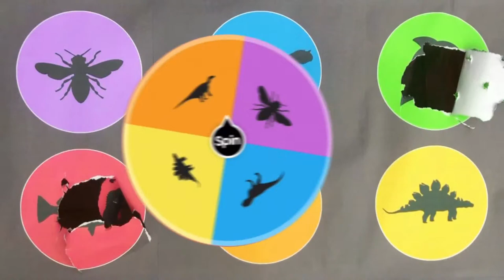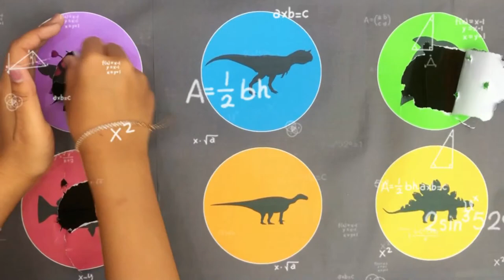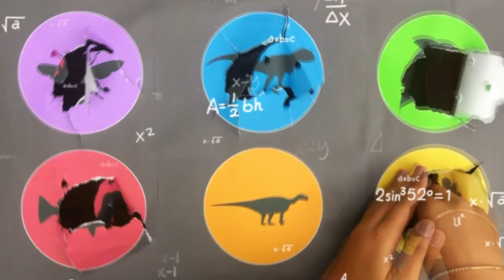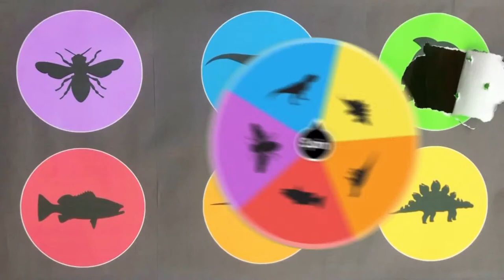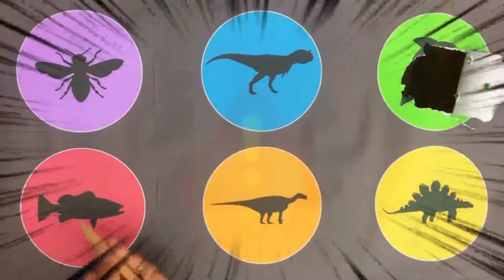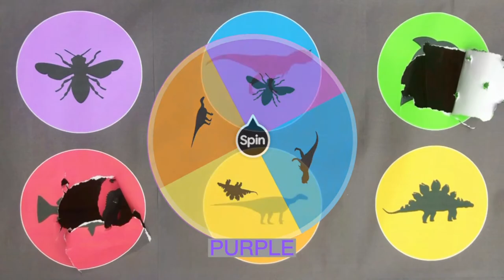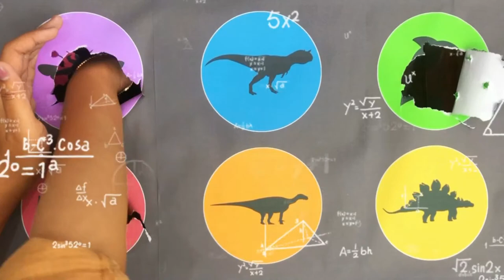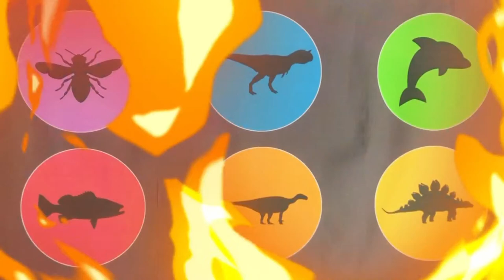WOW AMAZING!!! Guess The Picture : Carnotaurus, Iguanodon, Dolphin, Wasp, Stegosaurus, Grouper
WOW AMAZING!!! Guess The Picture : Spinosaurus,Zebra,Lion,MountainLion,Mosasaurus,Giganotosaurus